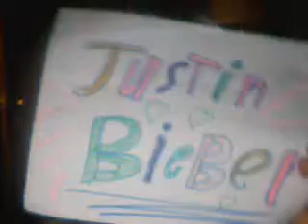ANOTHER JUSTIN BIEBER LOVE STORY CHAPTER 6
Hi guys im back for chapter 6!!!

Justin: (asleep)
Emma: ( walks in) Justin, Justin wake up.
Justin: what , what Cindy? Oh hi Emma.
Emma: you should go home and get some sleep. Ill stay with her.
Justin: no Im not leaving her, not again.
Emma what do you mean, again?
Justin: I let her leave and I didnt think another thing about it. Its my fault.
Emma: Justin stop it, it was a freak thing. Shes gonna be okay Justin. (hugs him)

(A FEW HOURS AFTER EMMA LEFT)
Justin: (sigh) I guess I will go I cant do anything for you now. ( gets up and walks over kisses her and start to walk out)
Cindy: J-Justin is that you?
Justin: (runs over to her side ) Cindy are you ok ( starts to get worried)
Cindy: im fine Justin, im kinda hungry.
Justin let me order you something , what do you want?
Cindy: ( laughs a lil) ice cream.
Justin: (laughs) ok.
( on the phone)
Justin: ok she wants ice cream.
Food guy: ok what kind?
Justin: Cindy what kind?
Cindy: chocolate.
Justin: chocolate.
Food guy: ok you want anything?
Justin: umm the same with coke.
Food guy: ok it will be right up.
Justin: ok thanks.
(hangs up)
Justin: its coming,
Cindy: ok.
Justin: im so happy you woke up iv been here for 2 days and I was loosing hope.
Cindy: never loose hope. I will always be here, cant get rid of me that fast. (chuckles)
Justin: I would never dream of it (smiles)
(knock, knock)
Food guy: ice cream! (laughs)
Justin: thanks.( helps get Cindys open)
Cindy: thanks. And thank you Justin.
Food guy: welcome bye.
Justin: bye
Cindy: bye
Justin: Cindy: eating ice cream.
Justin: it- it was me fault youre here.
Cindy: no its not Justin!
Justin: yes it is I let you leave without making sure you got home safe.
Cindy: if you had gone with me you would be here to and then we would both be hurt.
Justin: I guess but I would take your place in a second If I could.
Cindy: I know you would, but  your werent in the crash, I was.
Justin: dont remind me.(looks down)
Cindy: im sorry.( sad look)
Justin: no no its not your fault.
Cindy: yes it is im just a simple girl and youre a super star, you dont have time to mess with me.( starts to cry a lil)
Justin: NO CINDY I LOVE YOU AND NO ONE ELSE DONT EVEN THINK FOR A MINUTE THAT I CANT LOVE YOU!!
Cindy: well its hard, but I guess if you love me. (smiles) im tired.
Justin: go on try to sleep. ( starts to sing)
I never knew you'd get like this girl what you do to me
Youre who I'm thinking of,
Girl you aint my runner up
No matter what you're always number one
I adore ya
little lady
Of all the girls I've ever known its you, its you
My favorite, my favorite, my favorite, my favorite girl, my favorite girl.

Justin: sees she is asleep so lays back and falls asleep him self)

HOPE YOU ALL LIKE IT AND I WONDER WHEN CINDY WILL GET OUT YOU HAVE TO WAIT FOR CHAPTER 7
Hiseli56
Thank you, to viewers like you!